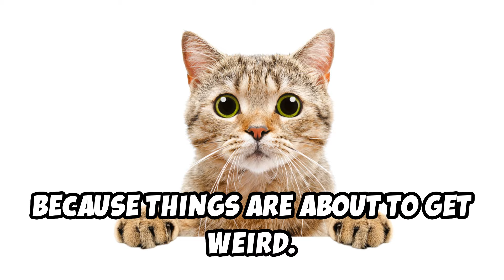10 Mind-Blowing Cat Facts: Feline Superpowers Unleashed!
Ever wondered why cats are so mysterious and intriguing? Get ready to have your mind blown with 10 purr-fectly astonishing facts about these enigmatic creatures. From their quirky behaviors to incredible abilities, this video will make you appreciate your feline friends even more.